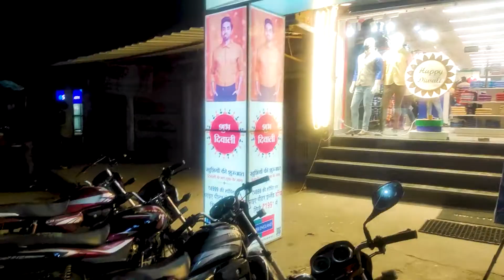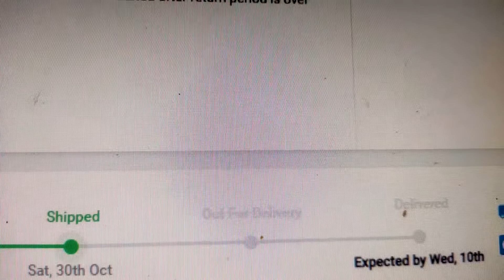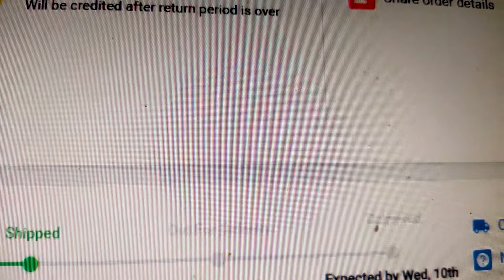35000 se 40000 Hazar ka naya Order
I hope you enjoyed this video
hit likes. 👍🏼👍🏼
God bless you all with lots of  ❤️ From Shivam Vlogs (Shivam Gupta).